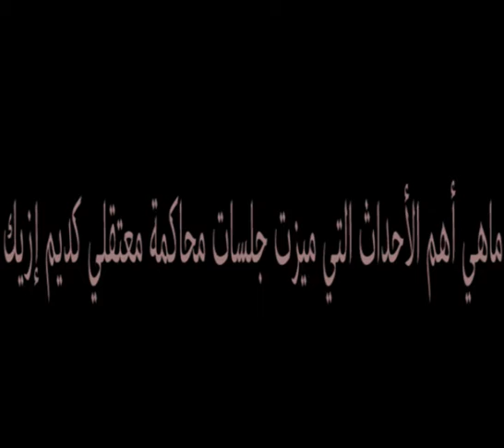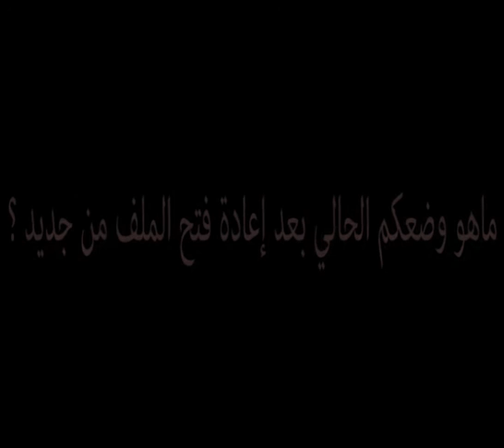حوار : عبد الرحمان زيو يكشف مجموعة من الخروقات القانونية في محاكمة معتقلي كديم إزيك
حوار :عبد الرحمان زيو يكشف لشبكة نشطاء الإخبارية مجموعة من الخروقات ال
قانونية في محاكمة معتقلي كديم إزيك